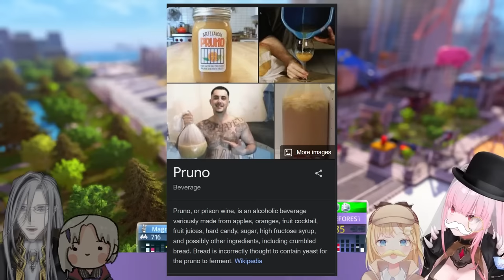HoloSALT x Ame: Monopoly PLUS the JP Morgan simulator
The gang find a fellow time traveler as a substitute to their downfall
Same amount of psychic damage and toxic friendship here!
Spoiler: the boys have yet to win a game.